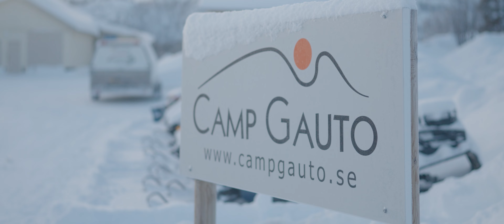CHASING THE SNOW! | IT'S A LIFESTYLE EP1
Sledtrax introduces a new series called "It's a lifestyle". In this new series we want to take our viewers closer to the action to showcase another side of our magazine, and most importantly the people behind it. Follow along as we chased the snow to ride some badass snowmobiles! Enjoy!

More about Sledtrax:
We are one online lifestyle magazine with focus on powersports and we produce videos and articles with the latest about snowmobiles, atv, utv and jetskis.
We are also the biggest magazine in Scandinavia  with plattforms both in Sweden and Norway and of course free for our readers and viewers!